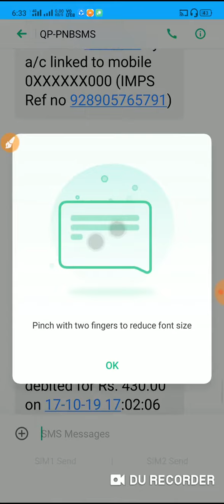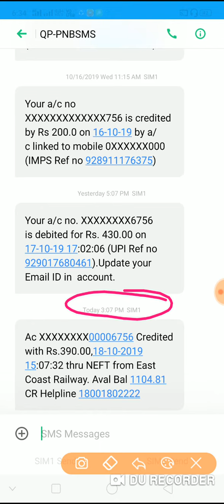railway rpf refund आ गया || last exam || railway rpf barthi 2019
Welcome to LAST EXAM

Computer Class notes 200 pages की pdf आप यहा से डाउनलोड कर सकते है pdf

Delhi police online form date 2019
Delhi police online form date
Delhi police online vacancy 2019